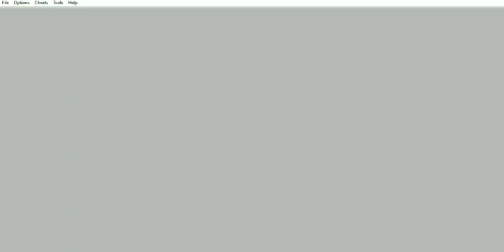Pokémon Trading Card Game - Todas las Máquinas de Barajas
Pokémon Trading Card Game (GBC) - Todas las Máquinas de Barajas
Este capítulo abarca a Todas las Máquinas de Barajas.

Tengo un blog:
Paladín Seth:
Paladin-Seth.blogspot.com